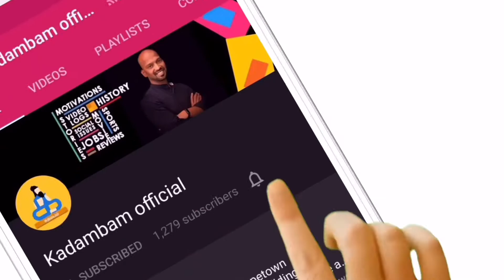Cooking 🥘 special Variety rice 🍚 | leftover meals |பழைய சோற்றை இப்படியும் மாற்ற முடியுமா? KP Family